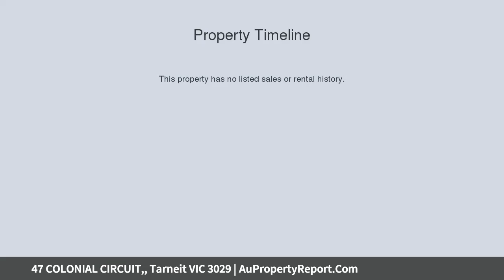47 COLONIAL CIRCUIT,, Tarneit VIC 3029 | AuPropertyReport.Com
47 COLONIAL CIRCUIT,, Tarneit VIC 3029
Property Type: residential land
Built your Dream Home in Perfect Location!!!